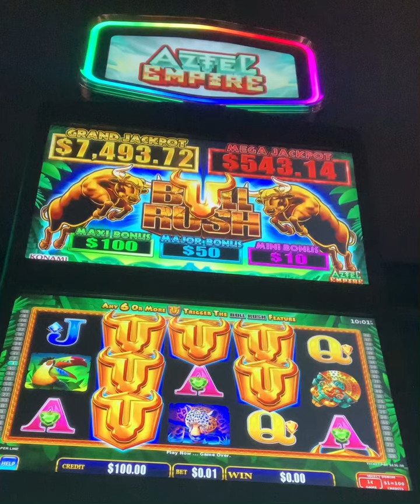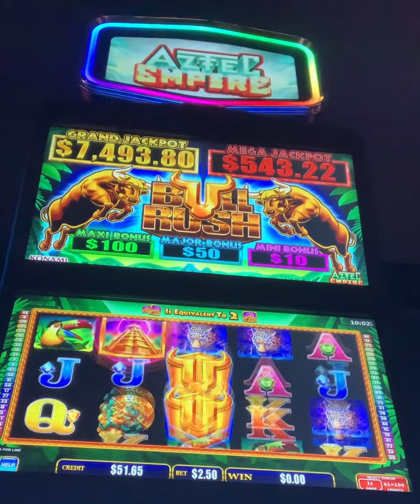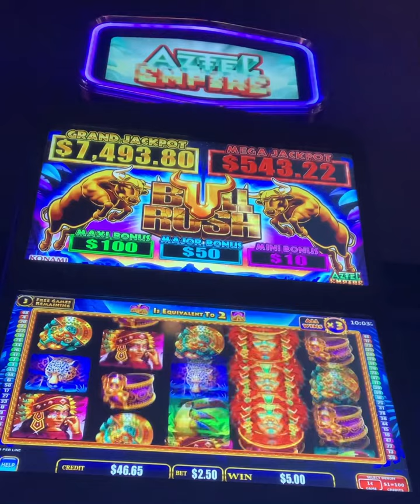😀 Bull Rush Slots, Short But Sweet WIN!